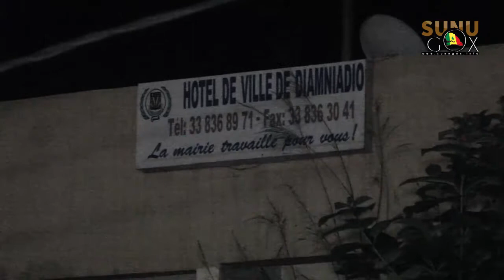Rufisque/Covid-19: Le Brigade d'hygiène effectue une opération d'envergure dans 4 communes.